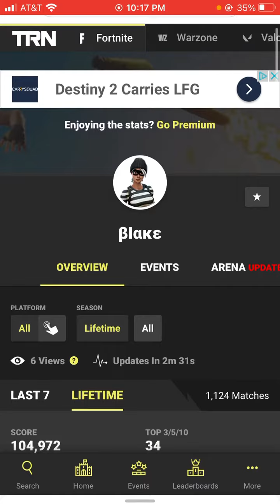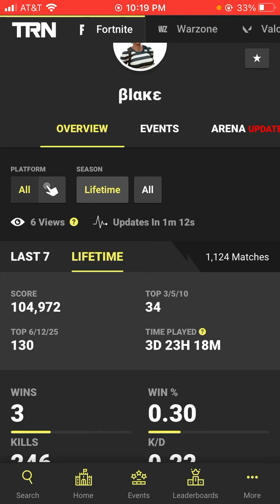My old account in Fortnite 😢